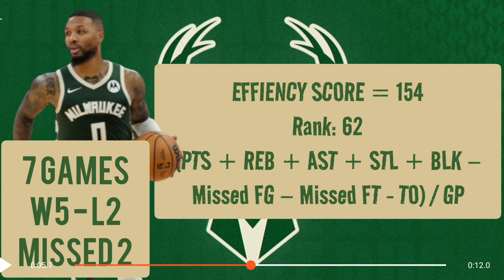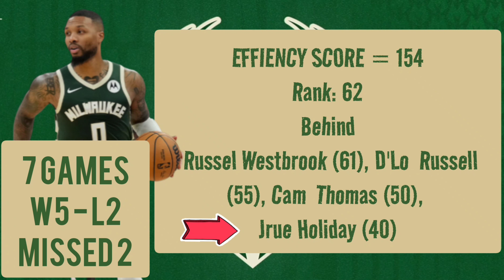The Numbers Say: Celtics Jrue Holiday ☘️ is better than Bucks Damian Lillard 🫎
NBA Stats after 9 games of the 2023-24 NBA SEASON on Sunday, November 12, 2023

Milwaukee Bucks Damian Lillard
vs.
Boston Celtics Jrue Holiday